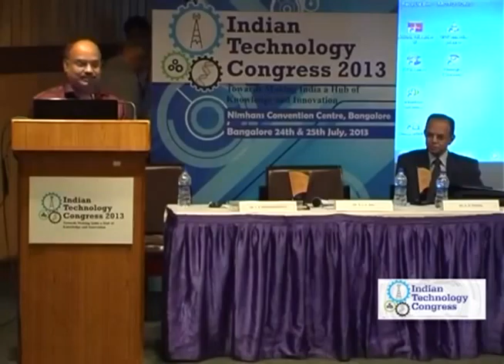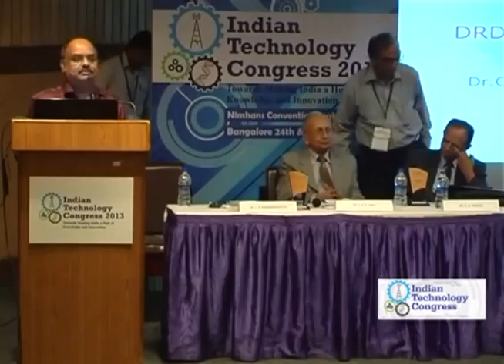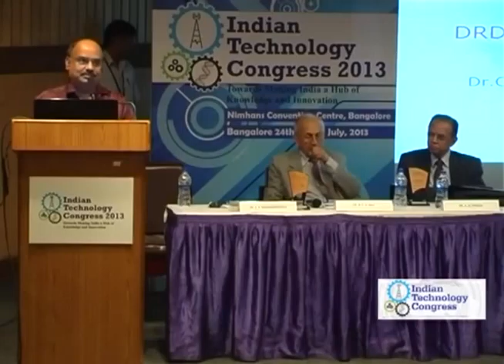Dr C P Ramanarayanan, Director, GTRE – DRDO Speech at ITC 2013